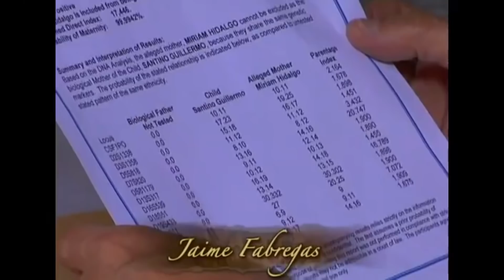Santino's DNA test results come out positive with Miriam and Gary's | May Bukas Pa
After Santino's (Zaijian Jaranilla) DNA test results came out positive, the Fathers are both happy and sad that Santino will leave Bagong Pag-asa with his parents Miriam (Lorna Tolentino) and Gary (Gardo Versoza).

Episode Cast:
Zaijian Jaranilla (Santino) / Lorna Tolentino (Miriam) / Gardo Versoza (Gary) / Ruben Gonzaga (Fr. Patrick) / Badjie Mortiz (Fr. Paul) / Dominic Ochoa (Fr. Jose) / Lito Pimentel (Fr. Ringo) / Jaime Fabregas (Fr. Anthony) / Precious Lara Quigaman (Celda) / Tonton Gutierrez (Mario) / Rayver Cruz (Cocoy) / Albert Martinez (Mayor Enrique) / Desiree del Valle (Tilde) / Jerry O'Hara (Hepe)